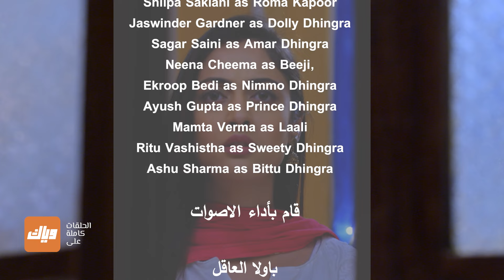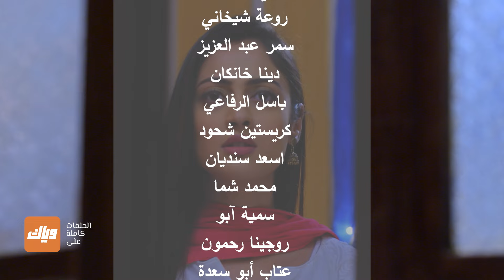مسلسل صدمة - حلقة 14 - حلقة كاملة | وياك